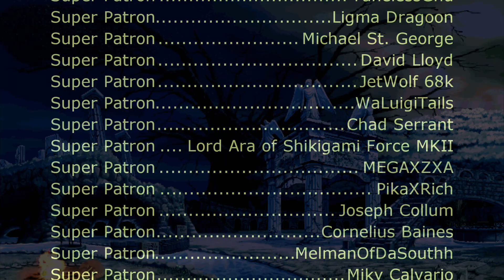Guilty Gear X - STILL IN THE DARK (Sega Genesis Remix)